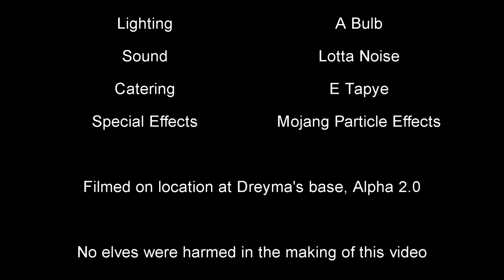Touring the Alphacraft Zoo with Stina Rose - Minecraft Alphacraft S2 91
An Alphacraft Adventure. It's a special episode today - we are touring the Alphacraft zoo with Stina Rose! There's lots to see in the zoo, lots of new exhibits. But first, what's happening to Cookie and Snickerdoodle?

Other Minecraft videos as needed or when the mood strikes me.

This is Vanilla Minecraft plus Optifine. Optifine helps Minecraft run more smoothly for me. I also use Jermsy Boy's Better Foliage add-on because I like it. There are no other mods or add-ons in the version I use.